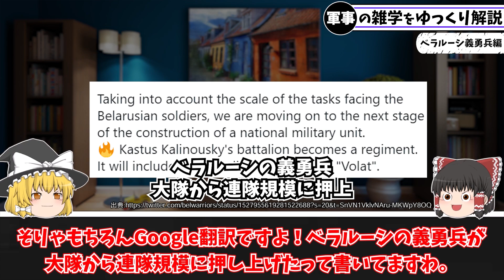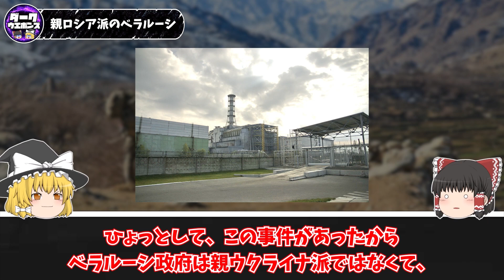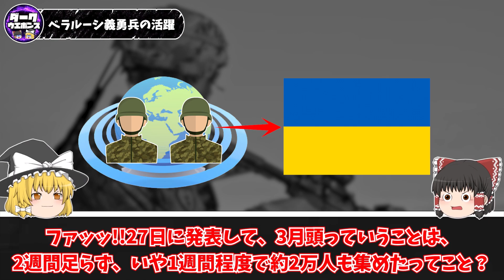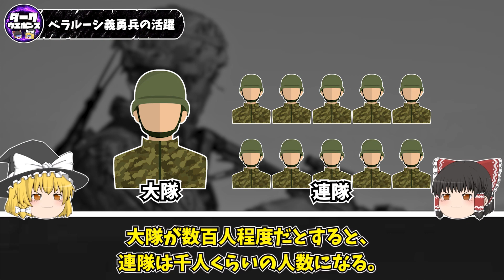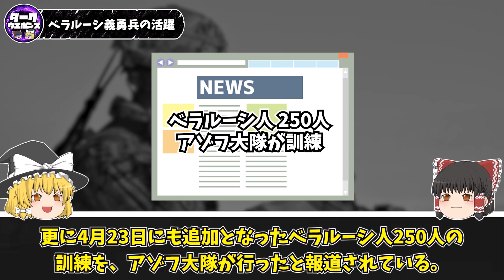【ゆっくり解説】ベラルーシの義勇兵が増加する一方でヤバい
ベラルーシの義勇兵に関するゆっくり解説動画です。

記事引用:
Tweet　大隊格上げ
The first task is to help Ukraine, – a soldier from the Belarusian regiment “Pahonia”
自由のため命を捧げる、ベラルーシ人部隊がロシア軍と戦うためウクライナ軍に参加
ウクライナ軍に入るベラルーシ人、母国の自由を夢見て
戦うベラルーシからの義勇兵　ウクライナで戦闘訓練受ける
ウ義勇兵にベラルーシ人250人超　アゾフ大隊が訓練(2022年4月23日)
ウクライナ「サイバー義勇兵」を支援するベラルーシ反体制派ハッカー集団
チェルノブイリ原子力発電所事故　Wikipedia
ベラルーシ共和国（Republic of Belarus）　基礎データ
ベラルーシはなぜロシアに協力的？　経緯や狙いは…知っておきたい基礎知識５選

画像引用:
Tweet　大隊格上げ